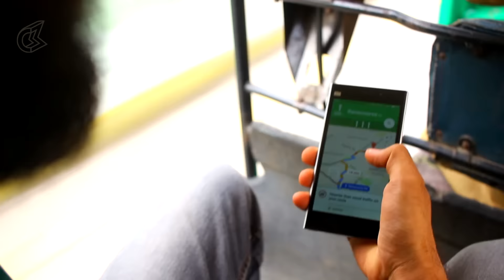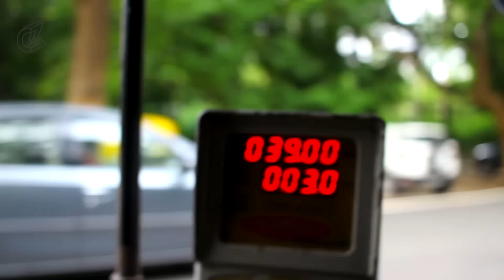Bengaluru on Metro v/s Auto - Road Side Stories | Put Chutney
Phalgun on a race, watch this video to find more.

Crew:
Host: Phalgun Shenoy
Director: Naresh Kumar (alphaMonkey)
Camera: Hanummanaik LN
Editor: Phalgun Shenoy
Producer: Abbhinav Kastura